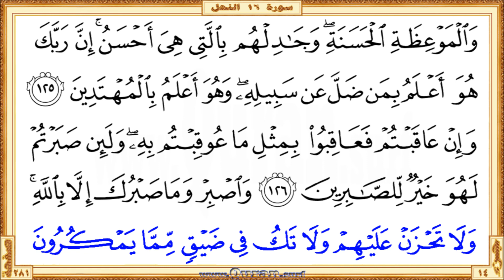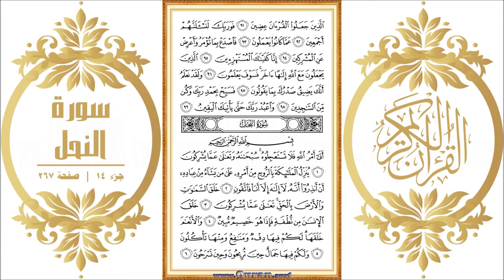Surah 016 An-Nahl: HD video || Reciter: Mishary Al Afasi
Surah An-Nahl - Beautiful HD video view on your screen. We give kids and others a great way to learn Qur'an. The video shows highlighted the Qur'an portion along with the beautiful and heart shuddering recitation by Mishary Al Afasi. The Qur'an is showing in full-screen as per the print copy of Mus'haf.

• Short URL for this video from Quran.surf (included easy navigation links)